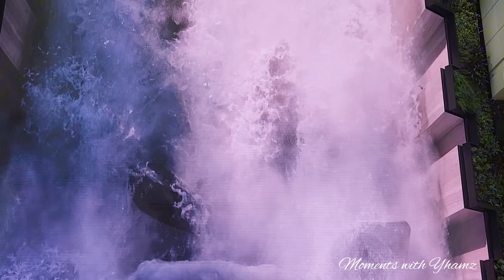AMAZING DIGITAL WATERFALL AT TERMINAL 2 CHANGI AIRPORT ,SUPER GANDA PAGMASDAN@mhiryham5253